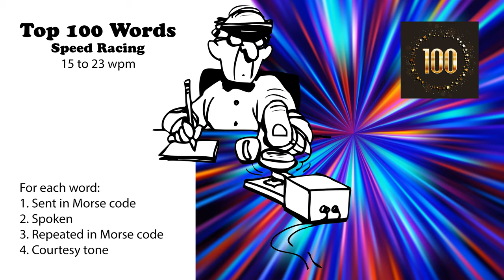Top 100 Words Speed-Racing - 15wpm